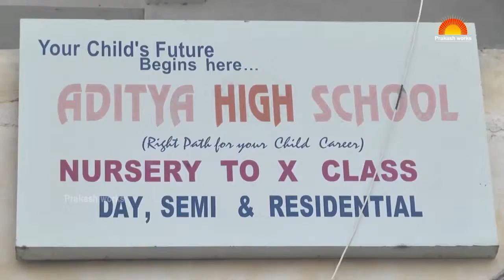Lord Shiva Performance | Aditya High School, Nursery to 10th Class | Farewell day celebrations 2019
Watch Lord Shiva Performance | Aditya High School, Nursery to 10th Class | Farewell day celebrations 2019,
Your Child's Future Begins hear... Aditya High School, Nursery to 10th Class, Day, SEMI & Residential, Farewell day celebrations 2019